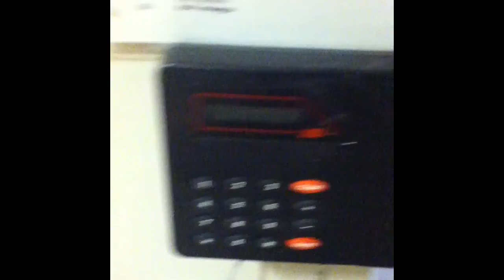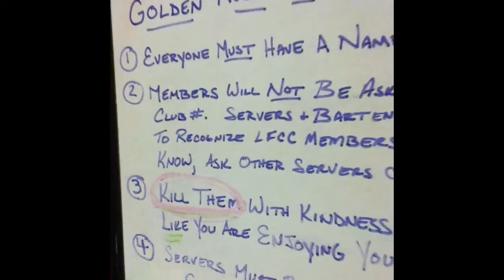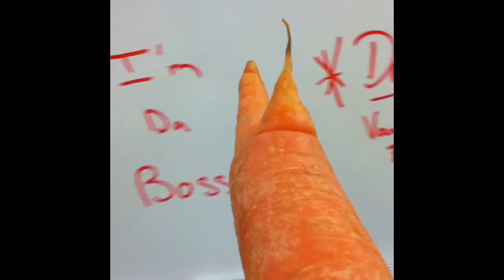Countryclubcarrotcam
A day in the life at LFCC